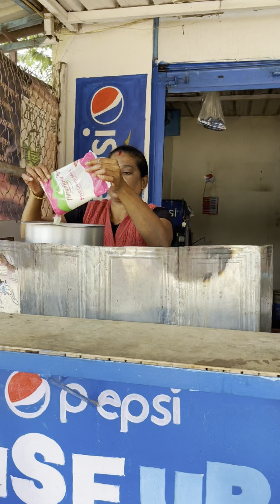Budget friendly weekend getaway!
This is the perfect 1 day budget outing from Bangalore. And here is come pocket friendly this trip was.
Fuel roundtrip: 1460
Toll: 170
Maggi and veggies: 155
So if you are 3-4 people, your entire trip will be done in INR 595. How awesome is that. Tag your friend who you will go with and plan a pocket friendly trip.